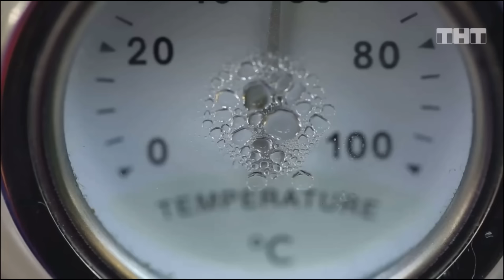Дом-2: истерия Черно